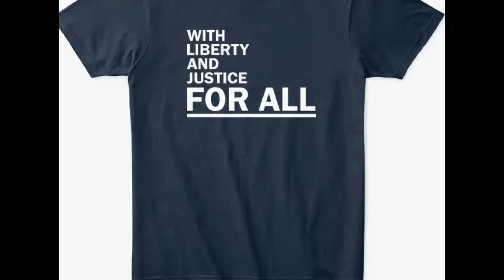Timberwolf With Liberty And Justice For All Shirt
Timberwolf With Liberty And Justice For All Shirt, shirts, shirt, T-shirts, Shirt, hoodie, tank top, Merch, T-Shirts , Tee, Hoodie.